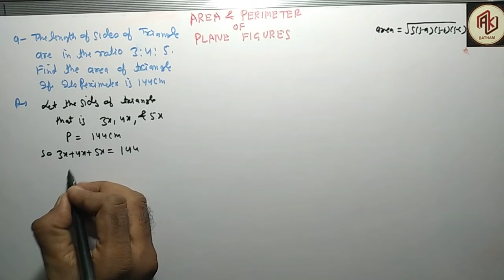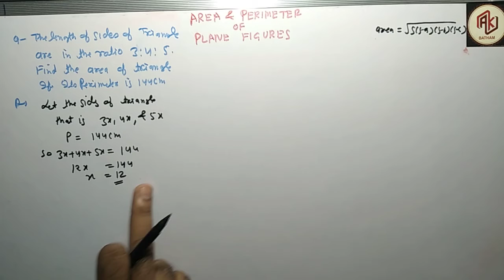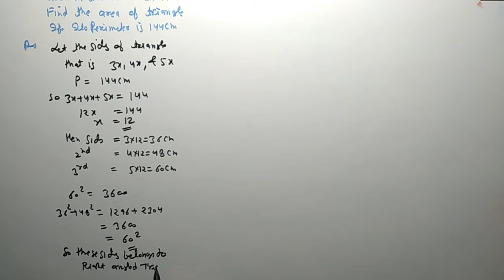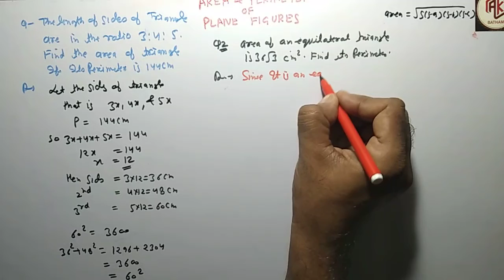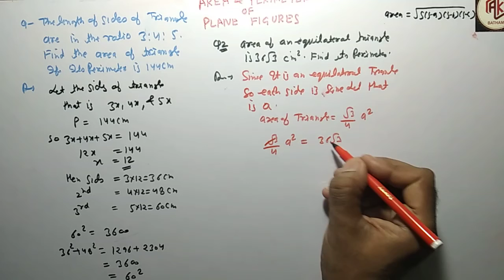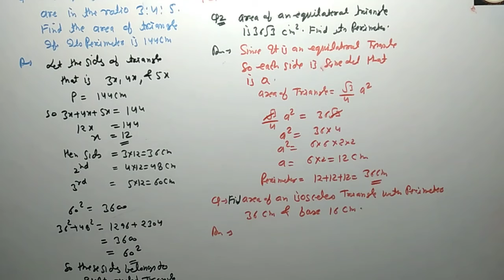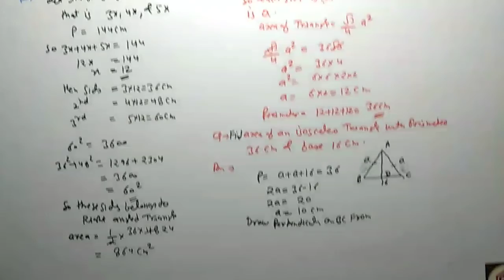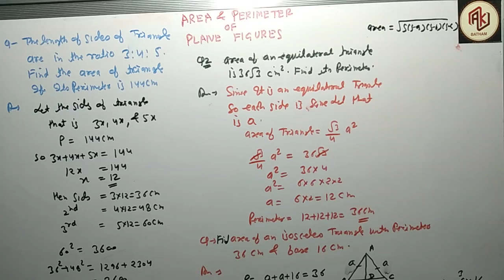Area & Perimeter of Plain Figures Part -2